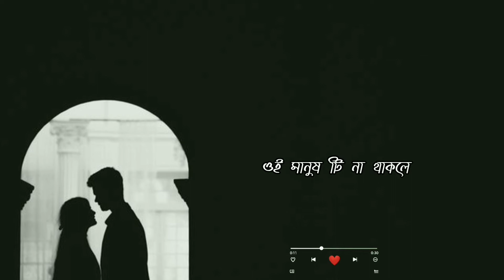💕bengali top love story lyrics status video// 👍best voice in Sunday suspend.. romantic dialogue..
*emotional status video.. only one#edit-anish
. new status video.
                2022

        Bangla/ hindi status video (romantic, comedy, sed)

       👀  EDIT ANISH 👀